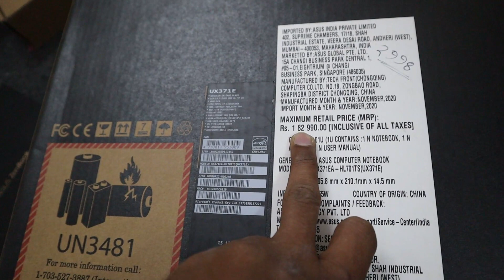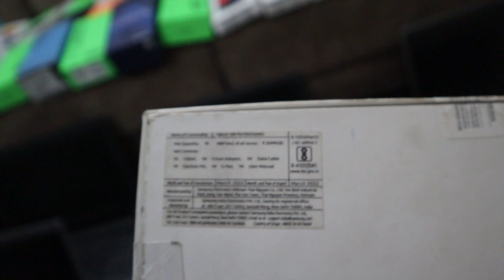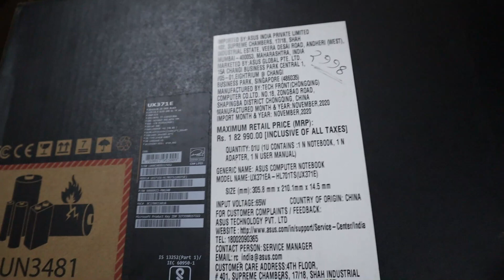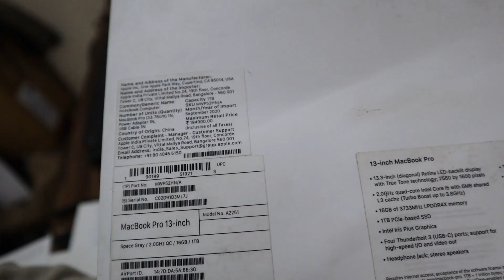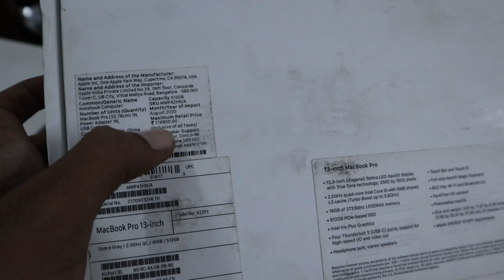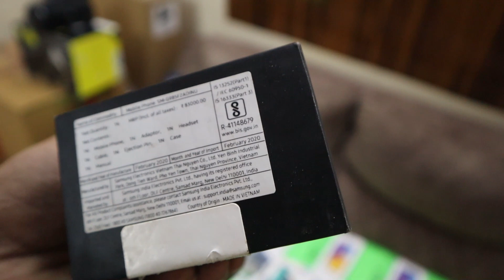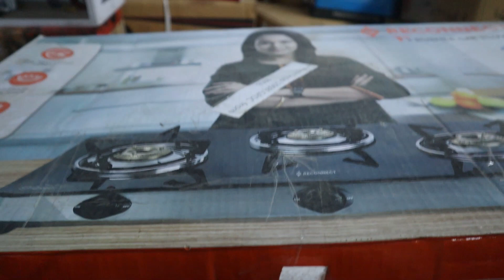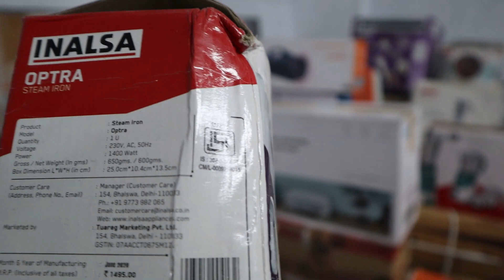Cheapest Electronics Items & Home Appliances with 79% Off | Iphone, Laptop, Mobile & Kitchen items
ADDRESS : Vanjarpatti Naka, Bhiwandi, Mumbai

About this video :
If you`re looking for "cheapest electronics items & home appliances with 79% off" in Mumbai so, now you`re at right place because in this video I`ll gonna show you "cheapest" iphone, mobile, laptop under very "low price". Because its very difficult to find "budget kitchen items".

THIS VIDEO COVERS :
bhiwandi electronic market,
cheapest electronic market in mumbai,
electronic market,
big retail sale,
t shirt wholesale market in mumbai,
t shirt wholesale market,
drifit clothes,
men sports wear,
drifit tshirt,
dri fit shorts mumbai,
mumbai cheapest retail men clothing,
electronic lot,
kitchen lot ka maal,
kitchen item lot,
cheapest branded jeans in mumbai,
home and kitchen appliances,
branded shoes in mumbai,
branded shoes wholesale market in mumbai,
branded shoes,
flat 70% off,
cosmetic wholesale,
warsi bazar,
cheapest home appliances in mumbai,
cheapest kitchen items in mumbai,
open box iphone,
open box mobile phones,
open box iphone mumbai,
m genius bhiwandi,
m genius mumbai,
lot ka maal mobile phone,
smart gadgets warehouse,
cheapest smart gadgets,
home appliances warehouse,